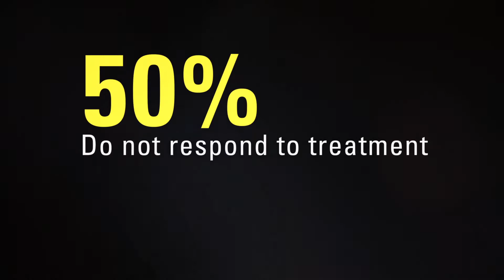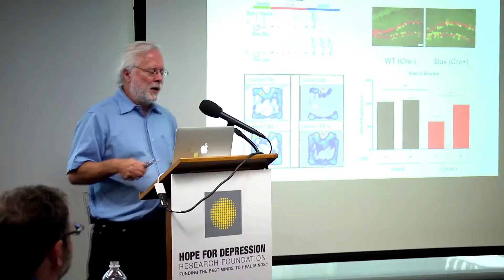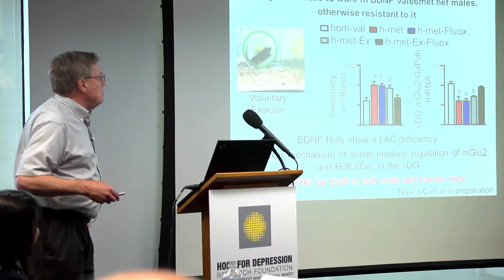HDRF Depression Task Force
The groundbreaking collaboration in depression research.